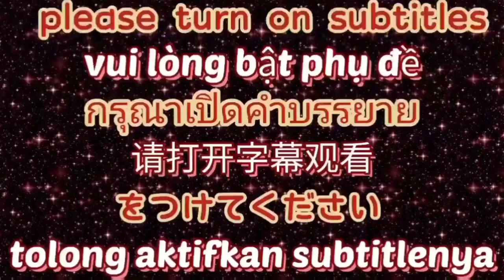ASMR Flatfish sashimi 정말 쫀득 쫀득한 완도 특광어회 먹방 eating show eating sound 😋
Subscriptions and likes are a big help to me~^^